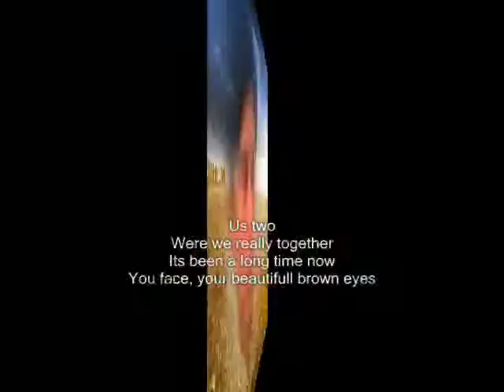long time My Dear ,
do.
do so
Money is an excellent servant, but the host
very bad.